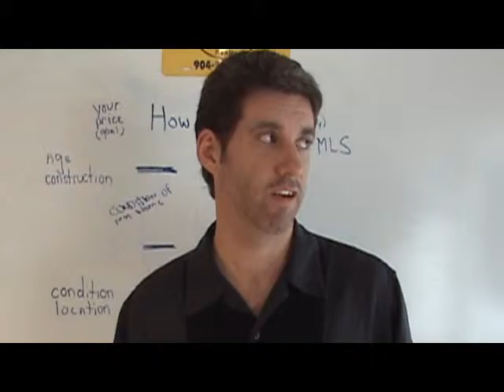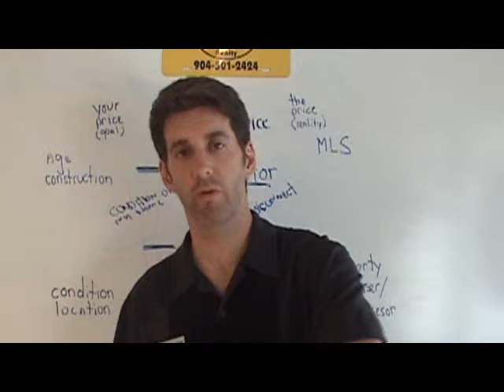St. Augustine Team Realty Meeting for Nov. 8, 2011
This week's meeting covers finding buyers before the end of the year using open houses and contacting your past customers.